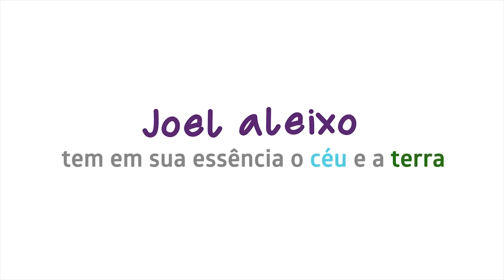Nova Marca - Alquimia Floral